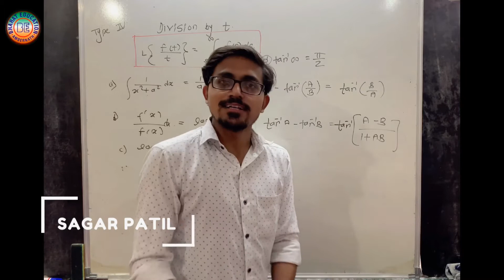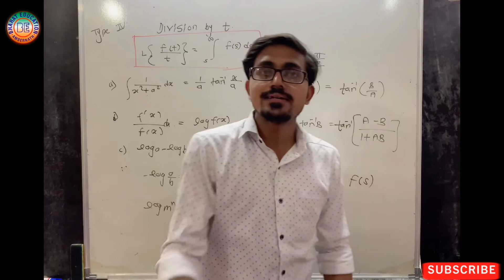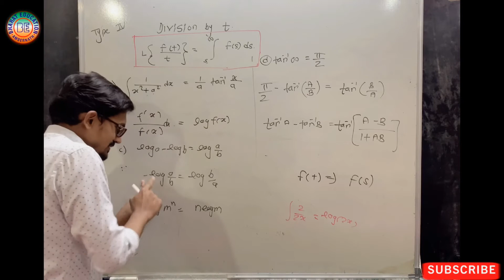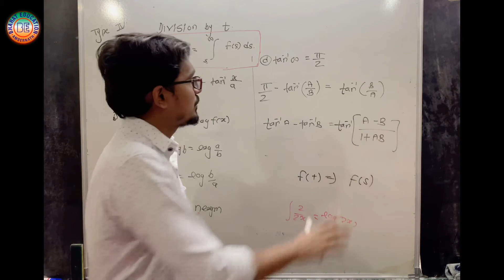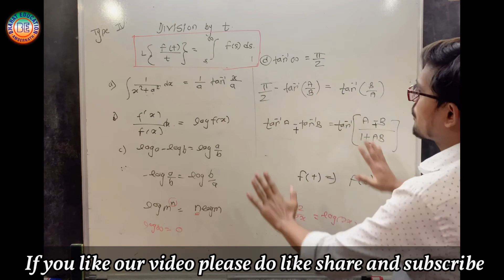M3 | Division by ‘t’ property | Formulas explanation | SY Engg- sagar patil